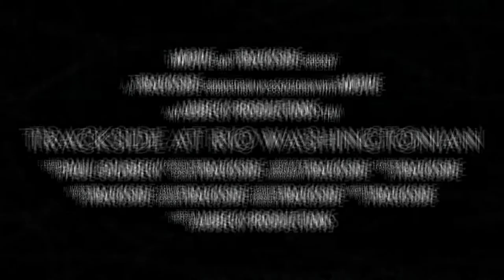Trackside Rio Washingtonian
Trailer for Trackside at Rio Washingtonian, outdoor concert
Friday, May 3, 2019 630p - 830p